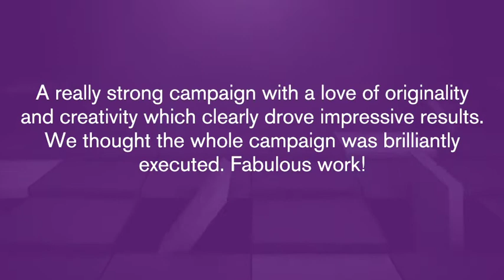Best Event - European Agency Awards 2020